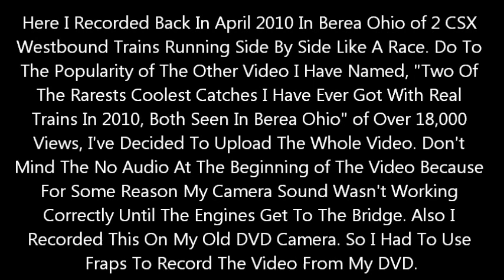A MUST SEE!! CSX SIDE BY SIDE RUNNING RACE In Berea Ohio In April 2010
Here I Recorded Back In April 2010 In Berea Ohio of 2 CSX Westbound Trains Running Side By Side Like A Race. Do To The Popularity of The Other Video I Have Named, "Two Of The Rarests Coolest Catches I Have Ever Got With Real Trains In 2010, Both Seen In Berea Ohio" of Over 18,000 Views, I've Decided To Upload The Whole Video. Don't Mind The No Audio At The Beginning of The Video Because For Some Reason My Camera Sound Wasn't Working Correctly Until The Engines Get To The Bridge. Also I Recorded This On My Old DVD Camera. So I Had To Use Fraps To Record The Video From My DVD. The CSX Trains InThis Video Are CSX Westbound Freight Q377 lead by CSX AC6000CW #5016& CSX AC4400CW #577 and CSX Westbound Intermodal Q157 lead by CSX AC4400CW #50 &CSX AC4400CW Can't See Numbers. To view other video "Two Of The Rarests Coolest Catches I Have Ever Got With Real Trains In 2010, Both Seen In Berea Ohio" please click this